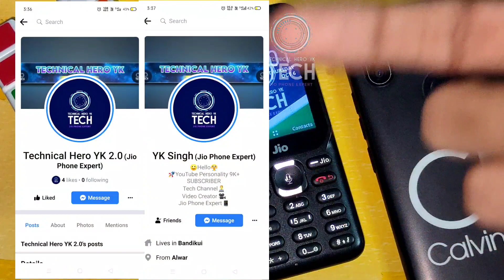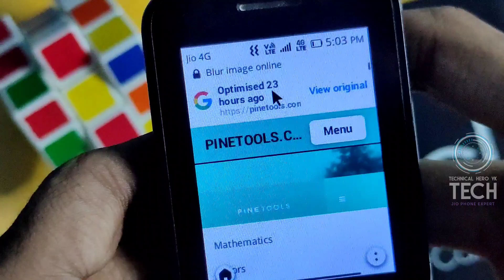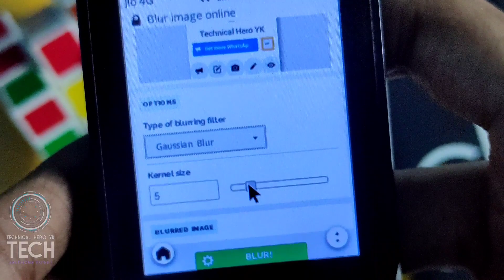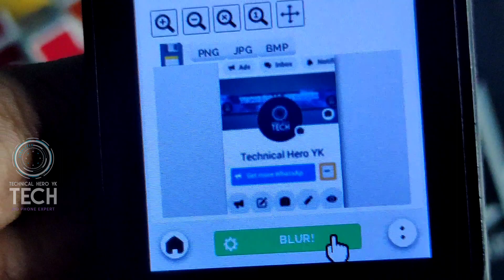Jio Phone Me Photo Ko Blur Kaise Kare | How To Blur Photo In Jio Phone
Your Queries❓

1) Jio Phone Instagram Kaise Chalaye 2022

2) How To Blur Photo Background In Jio Phone

3) Jio Phone Photo Editor Video Music 2022

4) Jio Phone Me Photo Edit Kaise kare PicsArt se 2022

5) Jio Phone Me Photo Kaise Edit Kiya jata hai

6) Jio Phone Photo Editing 2022 New Trick